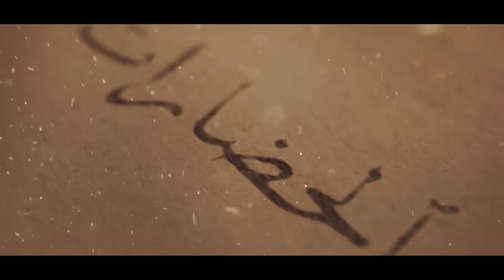لمن كان له قلب ـصوت الشيطان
حضاراتٌ وأديان، وإنسانٌ في حربٍ مع الشيطان
‫#‏لمن_كان_له_قلب‬

2016©

نحن !!

مهمتنا !!

هدفنا !!
الصدارة بجدارة

رسالتنا !!
الابداع

OUR STORY !!
قصتنا !!